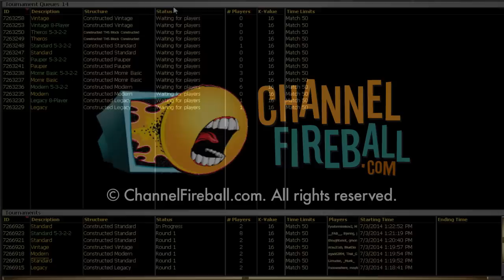Channel Smdster - Standard Scion Naya (Match 2, Game 1)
Whether you're looking for one last FNM before M15 Standard or a springboard into the new format, Sam Pardee has an innovative take on Naya!